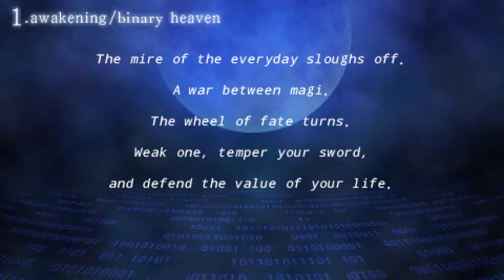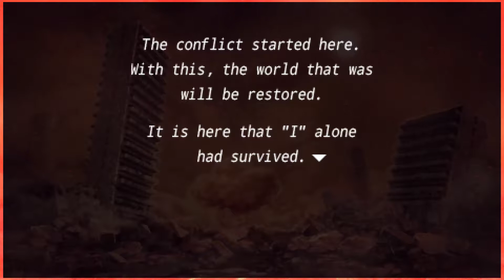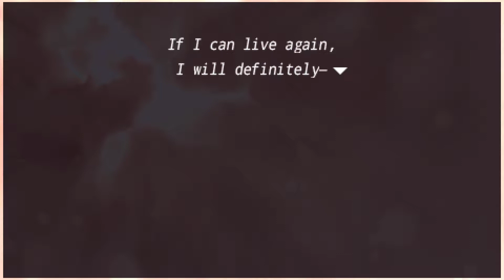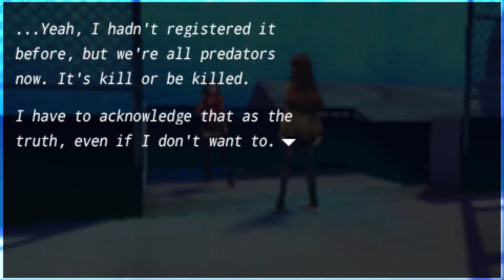Fate Extra Part 3: Rin Being A Perv.